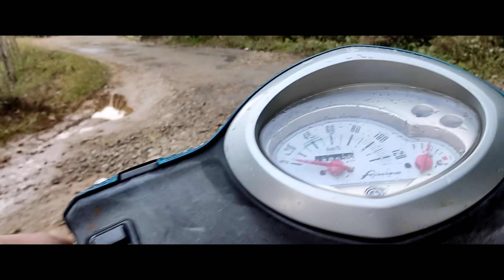Enjoying the Day with Brother's🍻||Picnic🎉|At Kombo Village 🌄West Siang District Arunachal Pradesh🇮🇳